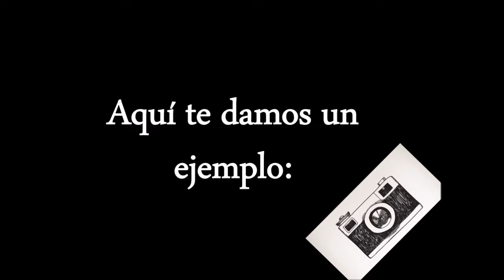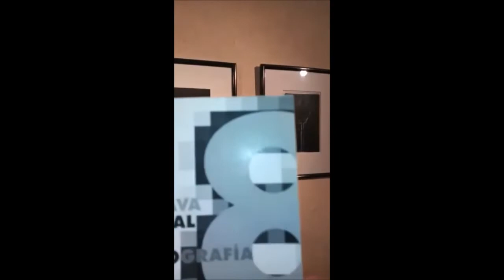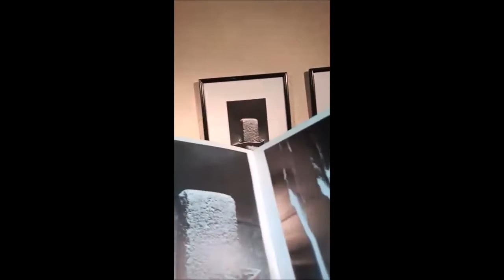HS ¡Déjame Contarte!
Habilidad Social  ¡Déjame Contarte!